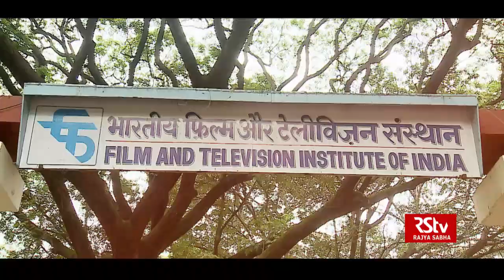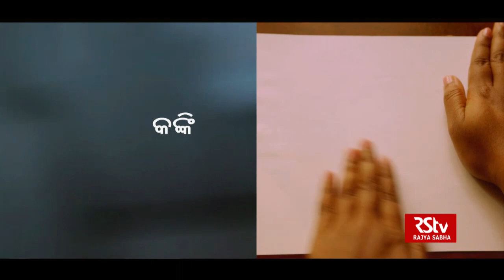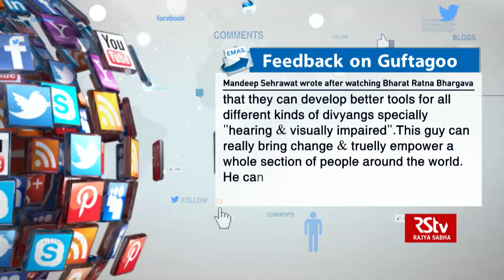Guftagoo with Lipika Singh Darai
Lipika Singh Darai is a filmmaker, Director, scriptwriter and sound recordist. Born in a tribal community in Odisha's Mayurbhanj district, Lipika has made several non-feature films so far. Lipika Singh Darai has specialized in sound engineering and audiography from the prestigious Film and Television Institute of India(FTII) Lipika starting her early education in a small village in Odisha. In her short film career, Lipika has won four National Film Awards in filmmaking and direction, a notable achievement among her contemporary filmmakers and directors. Lipika won the 57th National Film Award for Best Audiography for the Hindi-Marathi film 'Garuda' in 2010. the Government of India awarded Lipika to Rajat kamal Samman in the best Narration & Voice over category for the film Kanki O Sapo. Among the 64th National Film Awards, Lipika Singh Darai won the Best Director Award for Best Educational Film ‘The Waterfall’ . Lipika is also invited as a jury and selection committee in many film festivals. Lipika conducts her film related activities while staying in Odisha.

00:14 Introduction to Lipika Singh Darai, National Award winning filmmaker, script writer, sound recordist, Born in a adivasi family in Mayurbhanj, Orissa, Sound engineering and audiography from FTII, 4 National Awards, Won 57th National Film Award for Audiography Hindi Marathi film 'Garud' in 2010, National Award (Rajat Kamal) in best narration and voiceover(non feature film) for 'Kaankee O Saanpo' in 2013, Best Director Award for educational film 'The Waterfall' in 2014
04:21 Interview begins
04:36 Childhood in Baripada
05:59 Belongs to Ho tribe, Open minded parents, another sister, Father Bank Manager, Mother housewife
06:58 Parents first to get educated in their family, Both post graduates
07:26 Schooling in Baripada, Other cities in Orissa because of father's transfer, Graduation in Commerce from Vishakhapatnam, Training in Hindustani classical music for 7-8 years, Heard about FTII in audiography because of connection with music
09:48 Connection with creativity since childhood, sensitive and conscious and love, An episode with crow, A certain school in a village, Classical music imagination
13:57 Telling the story of the crow first time
15:07 Felt like a performer since her first musical performance, Wanted to record her teacher's voice after finishing the FTII course but teacher passed away, Late Mani Kaul, Her first film on her teacher, 'A Tree A Man A Sea'
17:38 Continuous process of creativity in Oriya through stories and poems, Can't speak her own language because of her urban roots, College time in college festivals and theatre
19:18 Creativity not through films, Disciplined in studies
21:06 Difference between tribal and urban, maternal grandmother taking care of her goat, her tree, her lake, 'Kaankee O Saanpo' about her, Question why people are fighting over idols, why people don't worship nature?, Difference over dark skin, dressing like a boy
25:02 All beings are family members, we feel their presence and talk with that tree, 'The Waterfall', Khandadhara Waterfall in Orissa, Mining company wanted to purchase, Tribal community around it saved the waterfall, Story of the film
28:07 National Award for audiography for student film, 'A Tree A Man A Sea' very personal, Producer sent it for National Award, Best debutant award, Next film on her maternal grandmother, Another project for documenting sounds of Mumbai, Talking with her maternal grandmother (an internal conversation) in 'Kaankee O Saanpo', Juxtaposed with images of Mumbai, National Award for best voice narration
34:51 A film on cases in witch hunting in Orissa in looking at people as people- 'Some Stories around Witches', 'The Waterfall' got Best Director Award for educational film
39:09 Talks about sound as art
42:43 Sound design about what you want to make the audience hear, Enhancing the experience of hearing, 'Echo' in IFFI, Sound scripting
45:51 Strong presence of sound during live music and mono days, strength of the sound can be adjusted in multiple tracks, content of the sound was adjusted in single track already, Edited 'Mangesh Desai the Sound Man', He did very amazing sound scripting in  'Do Aankhein Bara Haath', Songs also an example of good sound scripting
49:32 Nowadays Location Recording or Sync Sound, Directly sound recording in optical track, Dubbing, Sound Mixer,  Sound cleaning, dialogue cleaning, sound effects, sound editor, sound designer, final re-recording by mixing engineer, music director, Many people in sound department

53:06 Sang a song in an orchestra at FTII, viewpoint on lyrics, Sings S D Burman's 'Nadiya Kinare' from 'Abhimaan', liked it for its story like quality
59:22 Doesn't know the Ho language, so can't sing, People excited to meet someone from Darai clan, Many know Ho language songs, Have many such recordings,  One can know the occasion by listening to the tune

01:06:54 Viewers feedback